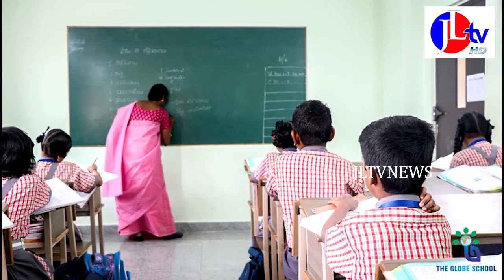JL TV NEWS //మూలపేట పోర్టుతో శ్రీకాకుళం జిల్లా ముఖచిత్రం రాబోయే రోజుల్లో మారిపోతుంది... సీదిరి